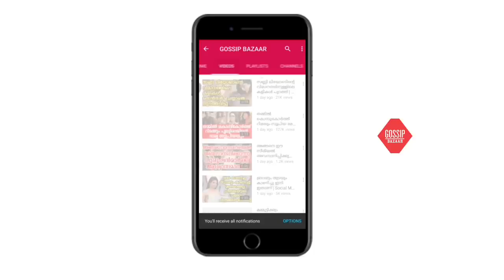ഒടുവിൽ വാ തുറന്ന് റിമി ടോമി പിരിയാനുള്ള കാരണവും ഇനിയുള്ള ജീവിതവും പറഞ്ഞ് നടി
Watch ഒടുവിൽ വാ തുറന്ന് റിമി ടോമി പിരിയാനുള്ള കാരണവും ഇനിയുള്ള ജീവിതവും പറഞ്ഞ് നടി